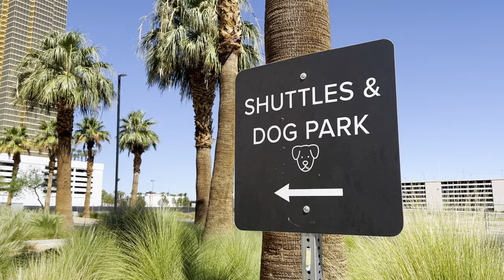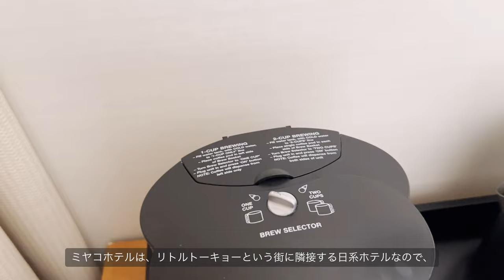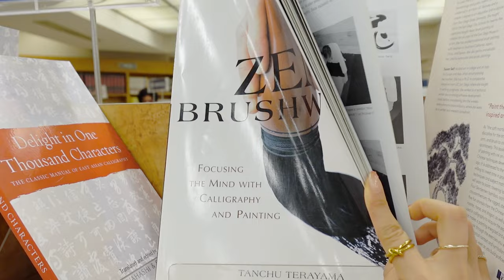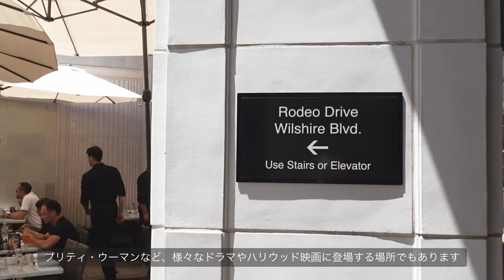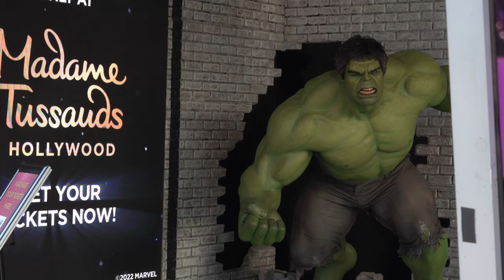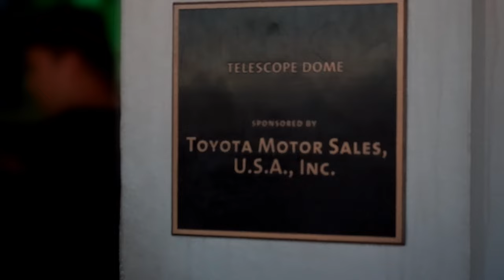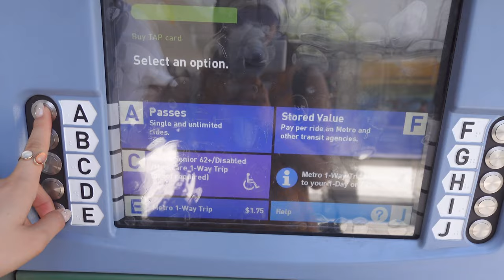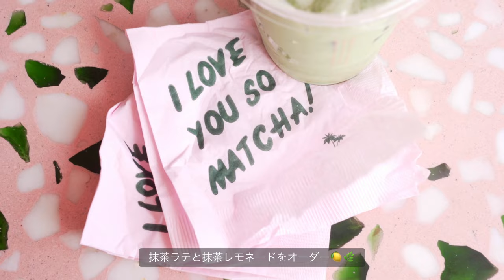【LA完全版】2泊3日で遊び尽くすロサンゼルス🌴どこを見ても何をしてカワイイ旅🇺🇸♡カフェと雑貨屋さん紹介☕️ミヤコホテルのルームツアー🦩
こんばんは、エイデイズです。
このチャンネルでは、遠距離恋愛を経て、仕事を辞め東京に嫁いだ、
ひとりぼっちなOL主婦のライフスタイルやvlogをお届けします。

▼index
0:00 オープニング
0:32 day5 ブランチ
1:22 ラスベガスからバスでLAへ
4:32 ルームツアー(ミヤコホテル)
7:15 ホテルで洗濯
9:45 リトルトーキョー
12:23 day5 夜ごはん
13:46 レンタカー
15:28 day6 ブランチ
17:20 ロデオドライブ
19:33 ビバリーヒルズ ドライブ
20:37 メルローズアベニュー
21:57 ハリウッド
25:17 グリフィス天文台
28:18 day7
29:19 day7 ブランチ
30:45 The Broad(美術館)
32:09 ウォルトディズニー・コンサートホール
33:11 メトロで移動
36:08 サンタモニカビーチ
38:20 Cha Cha Matcha
39:59 day7 夜ごはん